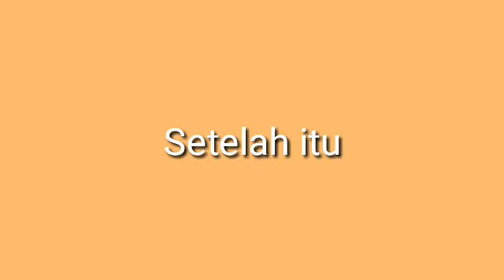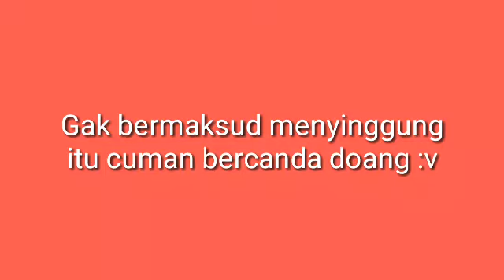Dare Part 2 (Last) | Gacha Life Indonesia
Maaf kalau pendek
Selamat Menonton ^^